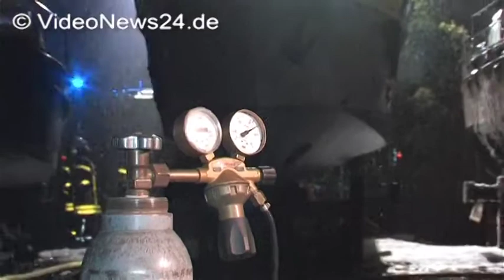04.05.2016 - VN24 - Drei Yachten fielen im AMC-Hafen in Castrop Feuer zum Opfer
VN24 - Drei Yachten der 13 bis 15 Meter-Klasse sind am späten Abend im Yachthafen AMC Castrop-Rauxel einem Feuer zum Opfer gefallen. Als zwei Helfer kurz nach 21 Uhr an dem schönen Abend noch Schweißarbeiten an einer der Motor- und Segel-Yachten auf dem Trockendock erledigen wollten, kam es zur Katastrophe. Aus bislang unbekannten Gründen entzündete sich das Schiff und es zerplatze eine Gasflasche. Das Feuer breitete sich rasend schnell aus, sodass in wenigen Minuten das Boot im Vollbrand stand. Durch die Hitzeeinwirkung breitete sich das Feuer auch auf die daneben abgestellten Yachten aus. Nach Eintreffen der Feuerwehr zerplatze eine weitere Gasflasche auf den Booten. Drei Löschzüge rückten zu dem Brand im Ortsteil Pöppinghausen aus. Der Schaden dürfte sich insgesamt im sechsstelligen Bereich befinden.